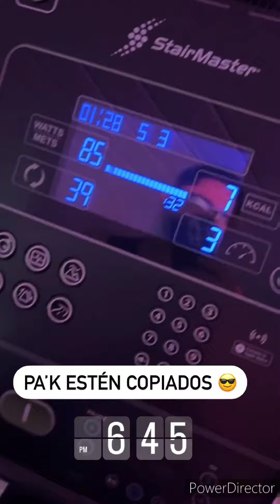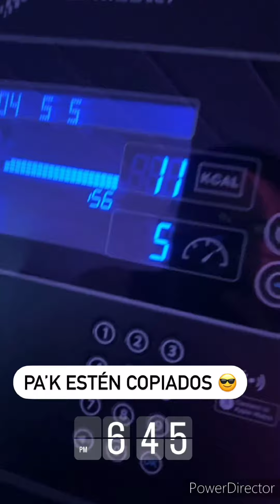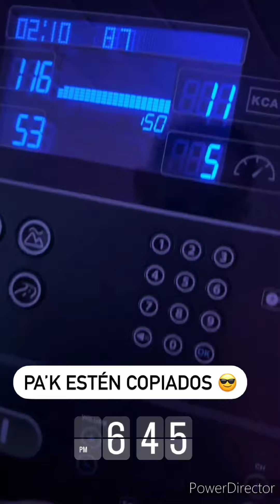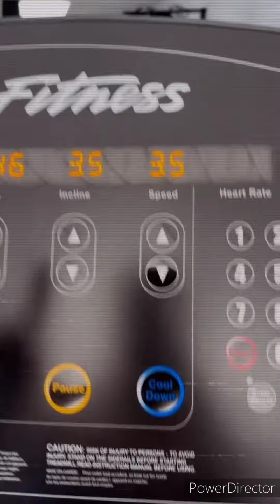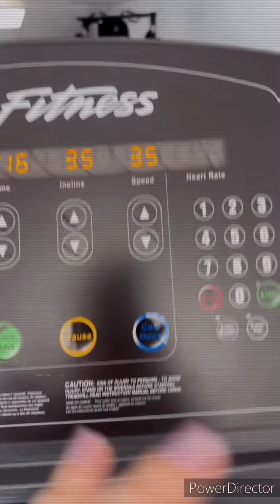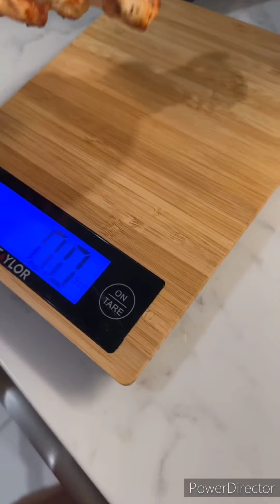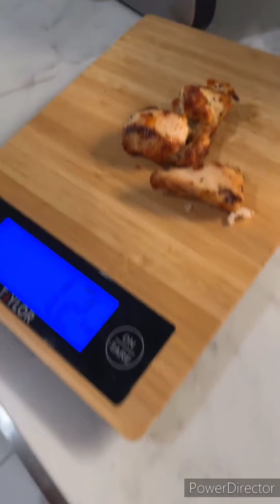💯Larry hernandez se cocina ♥️su propia comida ♥️y se esfuerza para ser fit 💯